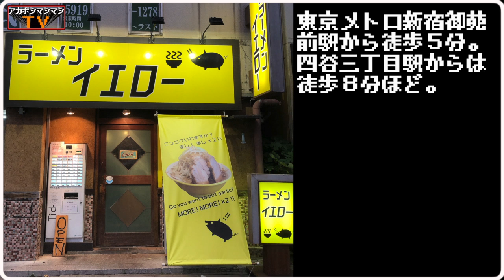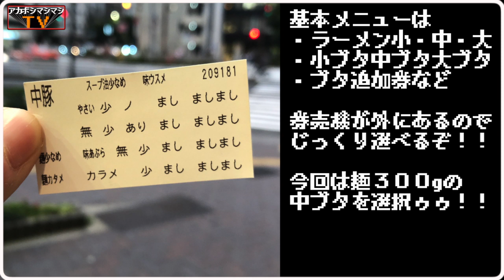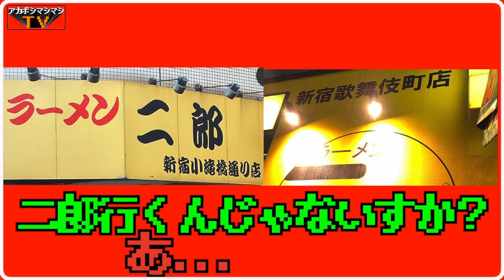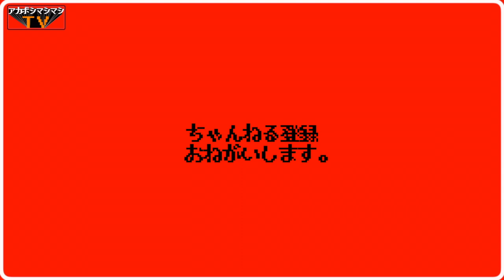二郎系砂漠新宿に黄色い名店が彗星の如く現るッッッ!!!!!!!【ラーメンイエロー新宿御苑前店】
📮住所📮
東京都新宿区四谷4-28-17 大木戸ビル1F
⌛️営業時間⌛️
11:30～15:00／18:00～22:00
🛏定休日🛏
日曜
💺席数💺

〜BGMの出典〜
オープニング
『8-bit Title』